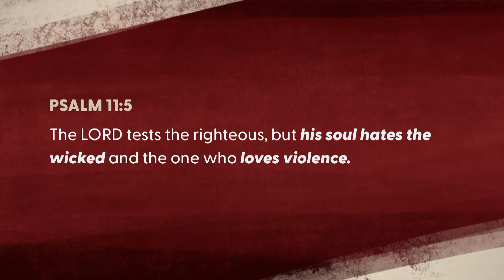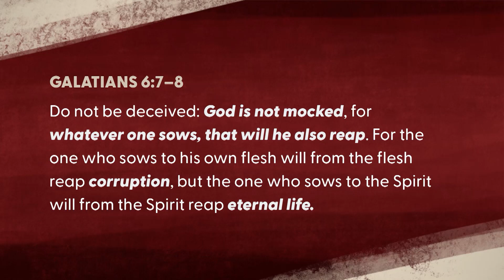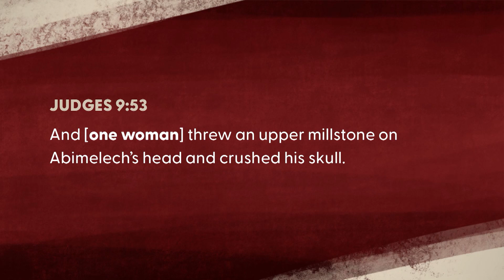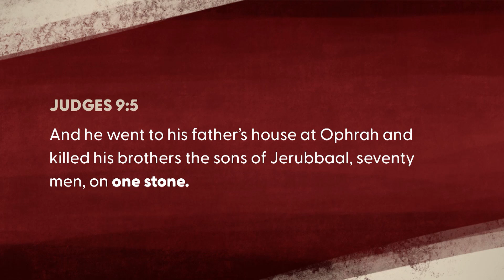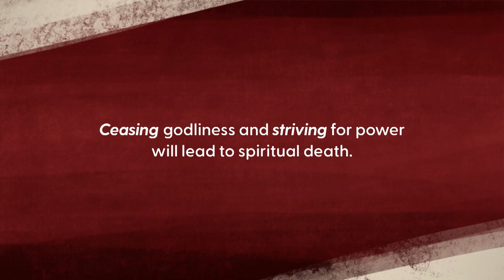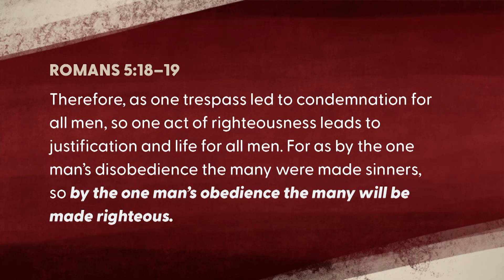Abimelech: Belligerent or Peaceful?